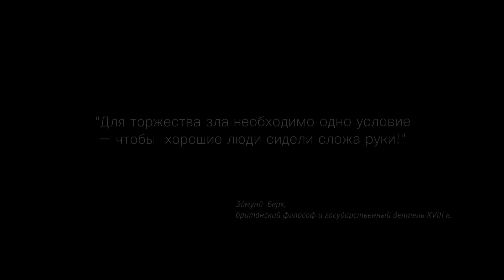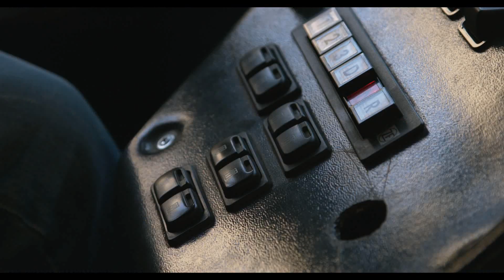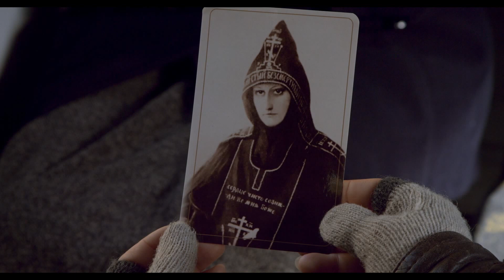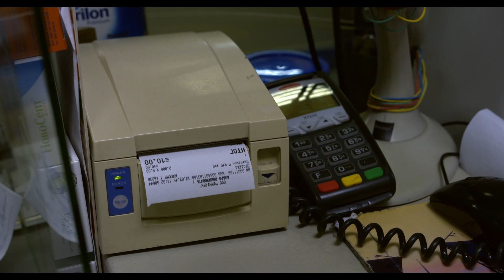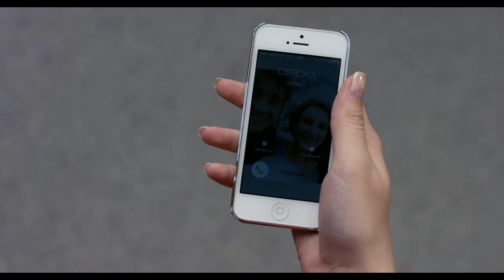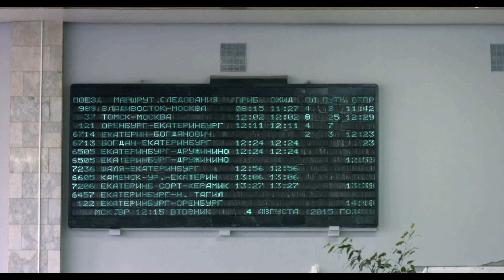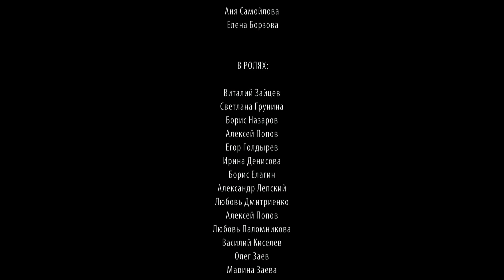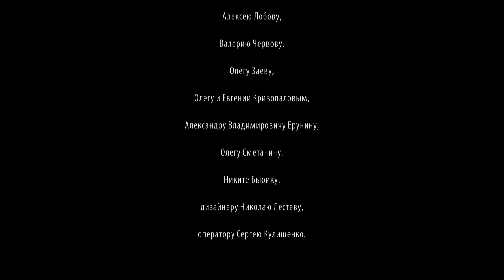Рядом с нами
Художественный фильм «Рядом с нами» (75 мин., реж. протоиерей Александр Новопашин, Новосибирск).

В ролях: Сергей Маховиков, Екатерина Вилкова, Юрий Назаров, Анастасия Новопашина, Илья Оболонков, Наталья Громушкина, Илья Любимов, Юрий Беляев, Татьяна Абрамова, Юрий Назаров, Данис Береснев и другие.

Фильм, снятый по заказу Главного управления по противодействию экстремизму МВД России, рассказывает о проблемах сектантства, экстремизма, и терроризма в молодёжной среде.